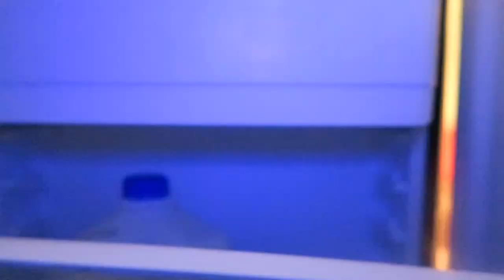LEANNA turns into A BABY with Magic Drink!!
leanna's drink is MAGIC

Hey guys, I was thirsty and wanted something to drink. I asked my big brother to help get me some water, he told me to get it myself. I saw this bright pink colorful drink that looked yummy, so I a drank it and I instantly turned into a baby. Once my mom comes out of her meeting she discovers I drank a potion that turns you into a baby, doesn’t know how to reverse me back.